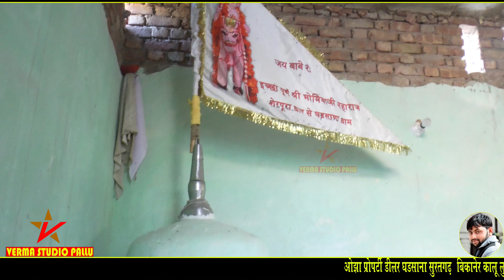नवरात्री स्पेशल ** थान मनावण आयी म्हारा भेरुजी ( कानूसिंह शेरपुरा ) वर्मा स्टूडियो पल्लू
Verma Studio Pallu

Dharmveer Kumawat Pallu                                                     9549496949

                                                             Live recording

You cannot upload our uploaded videos without our permission, if you upload then copy right will be given.

आप हमारे अपलोड किए गए वीडियो को हमारी अनुमति के बिना अपलोड नहीं कर सकते हैं, अगर आप अपलोड करते हैं तो कॉपी राइट दिया जाएगा।